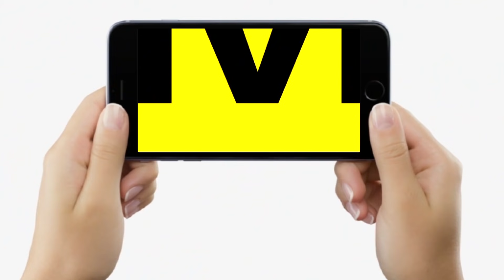Kangana Ranaut पर Bihar के लोगों का फूटा गुस्सा, Muzaffarpur में जूतों से मारा, मुंह भी काला कर दिया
Kangana Ranaut पर Bihar के लोगों का फूटा गुस्सा, Muzaffarpur में जूतों से मारा, मुंह भी काला कर दिया | Bihar News | LiveCities